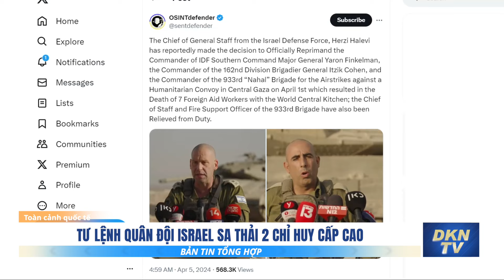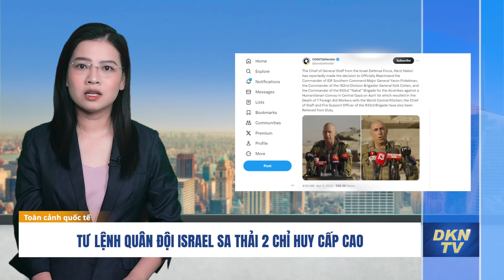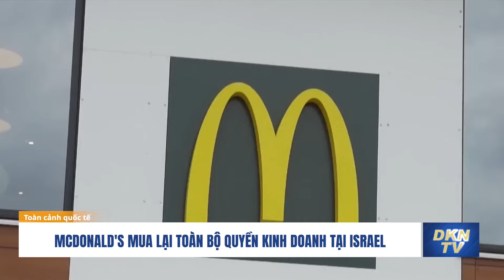Ukraina đẩy lùi các đợt tấn công tại ở Donetsk; Nga đang lặp lại sai lầm từ đầu cuộc chiến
Tin sáng 06/4:
- Ukraina đẩy lùi các đợt tấn công của Nga tại thành phố chiến lược ở Donetsk
- F-16 Không còn phù hợp với Ukraina
- Nga đang lặp lại sai lầm từ đầu cuộc chiến
- Tư lệnh quân đội Israel sa thải 2 chỉ huy cấp cao
- Triều Tiên nhập khẩu gạo kém chất lượng từ Trung Quốc
- McDonald's mua lại toàn bộ quyền kinh doanh tại Israel
- Du lịch hàng không toàn cầu tăng 21,5%